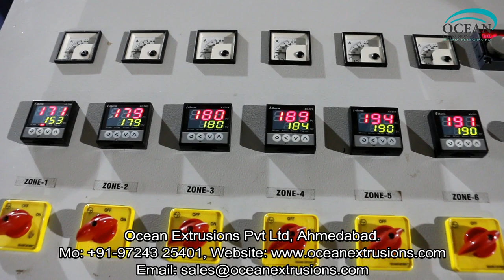Plastic Reprocessing Machine Vented type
Plastic Reprocessing Machine Vented type such as Plastic Reprocess Plant, Plastic Waste Recycling Plant, Plastic Recycling Machine, Raffia Waste Reprocess Plant, Extruder For Waste Plastic Recycling, Drinking Straw Machine.
Plastic Reprocessing Machine Vented type is the process of recovering scrap or waste PLASTIC and reprocessing the material into useful products. This helps to reduce the high rates of  plastic pollution.
Plastic Waste Recycling Plant includes taking any type of plastic sorting it into different polymers and then chipping it and then melting it down into pellets after this stage it can then be used to make items of any kind such as plastic chairs and tables. Soft Plastics are also recycled such as polyethylene film and bags.

Other processes of Plastic Reprocessing Machine Vented type

Applications of Plastic Reprocessing Machine Vented type
PET
Main article: Plastic Reprocessing Machine Vented type
Post-consumer Polyethylene (PET or PETE) containers are sorted into different color fractions, and baled for onward sale. Non-PET fractions such as caps and labels are removed during this process. The clean flake is dried. Further treatment can take place e.g. melt filtering and pelletizing or various treatments to produce food-contact-approved recycled PET (RPET).
RPET has been widely used to produce polyester fibers. This sorted post-consumer PET waste is crushed, chopped into flakes, pressed into bales, and offered for sale.
One use for this recycled PET that has recently started to become popular is to create fabrics to be used in the clothing industry. The fabrics are created by spinning the PET flakes into thread and yarn. This is done just as easily as creating polyester from brand new PET. The recycled PET thread or yarn can be used either alone or together with other fibers to create a very wide variety of fabrics. Traditionally these fabrics are used to create strong, durable, rough, products, such as jackets, coat, shoes, bags, hats, and accessories since they are usually too rough for direct skin contact and can cause irritation.
HDPE
Plastic, high-density polyethylene ( HDPE ) is a commonly recycled plastic. It is typically down cycled  into plastic lumber , tables, roadside curbs, benches, truck cargo liners, trash receptacles, stationery (e.g. rulers) and other durable plastic products and is usually in demand.